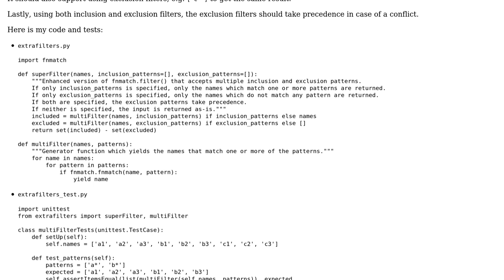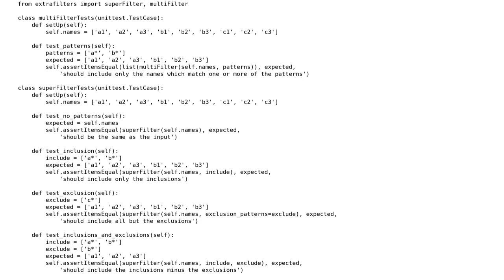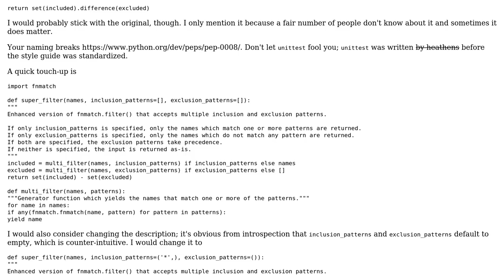Code Review: Filtering with multiple inclusion and exclusion patterns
With thanks & praise to God, and with thanks to the many people who have made this project possible! You are responsible for your own actions.